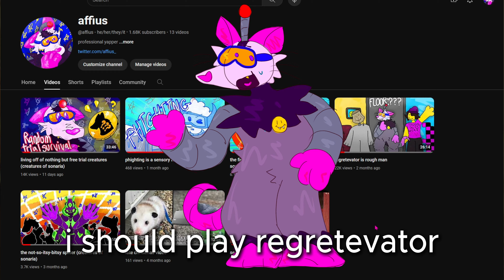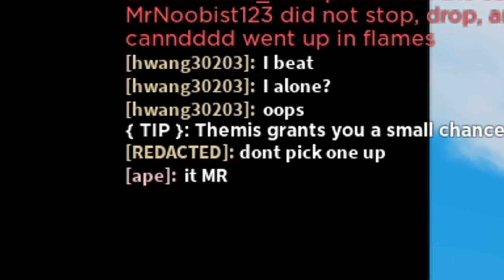playing regretevator until i lose my mind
mmm yes, roblox regretevator, a game i know well (lie). this game was pretty fun before so i decided to revisit it (about a month ago now) and see whats going on in the modern day!

a few things have changed, and for whatever reason i decided to stay here for a ridiculous amount of time while slowly going insane, expecting such a long recording to be EASY to edit. i was heavily mistaken. i took two months to finish this (entirely my fault!).

hopefully you enjoy it anyways, even if it is incredibly incredibly late!